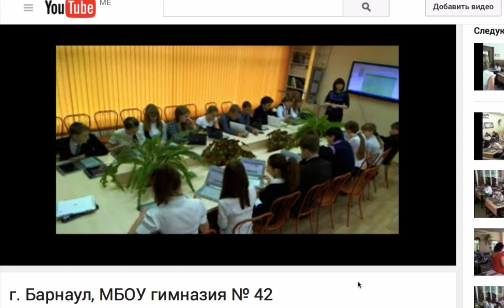Фрагмент урока в барнаульской гимназии №42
Школьники используют электронный образовательный комплекс «Живой урок»